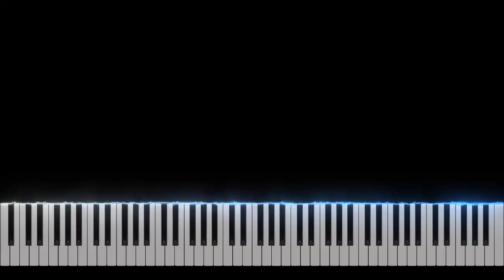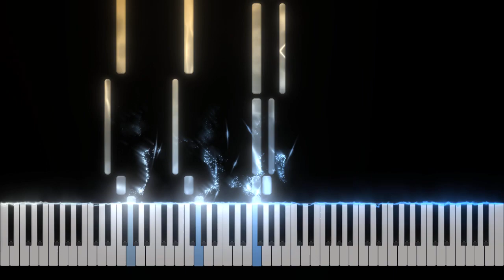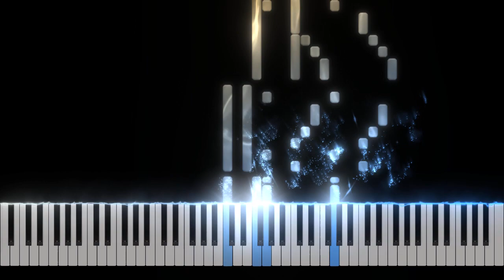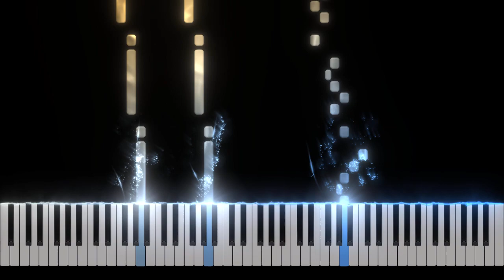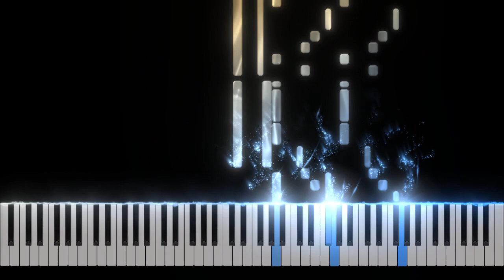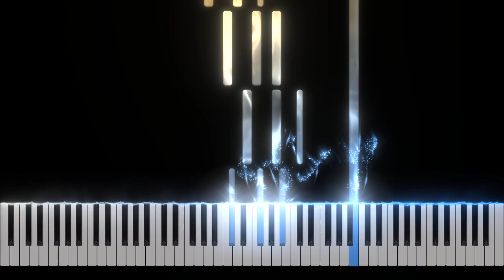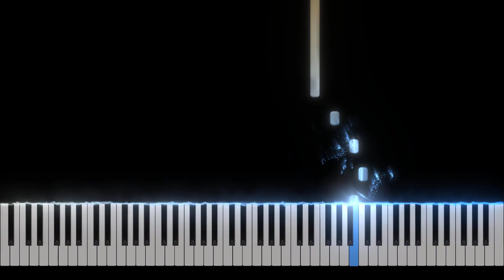The End Credits - The Legend of Zelda: Majora's Mask Piano Tutorial [Nivek.Piano]